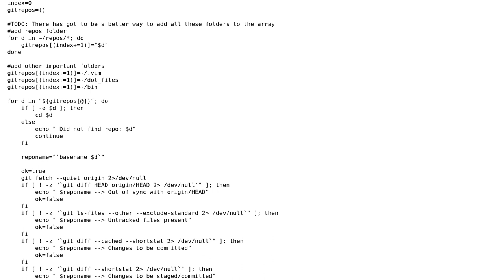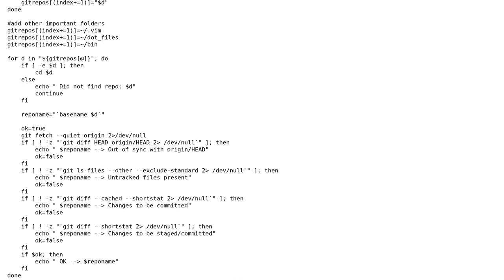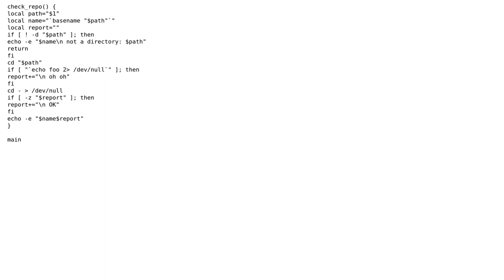Code Review: Improve a script to generally check status of several git repos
With thanks & praise to God, and with thanks to the many people who have made this project possible! You are responsible for your own actions.